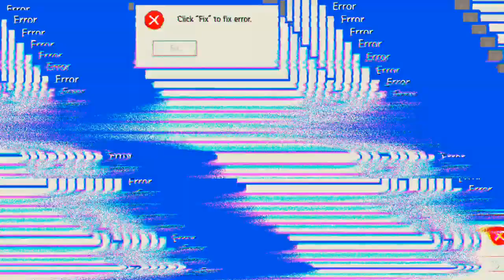Easy run Vorgebirge 'Days After'